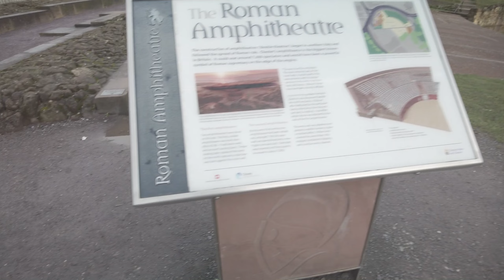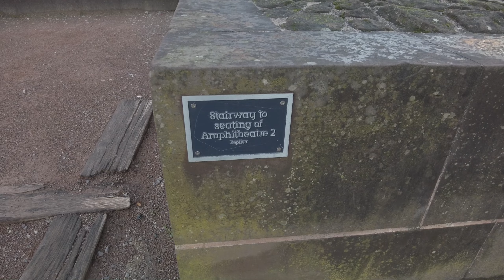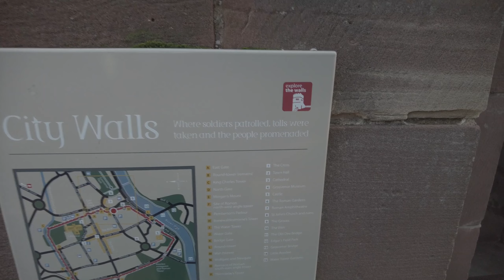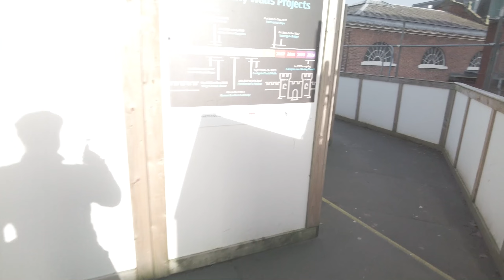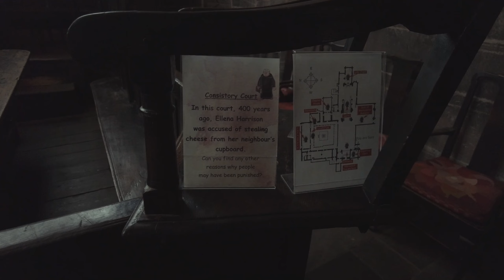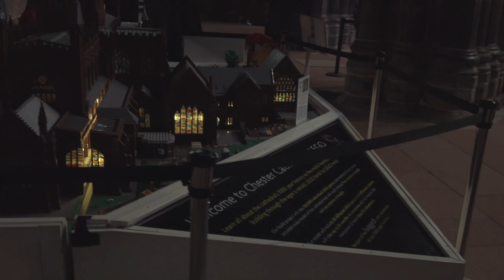A Walk Around Chester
A little walk & talk around the Roman city of Chester.